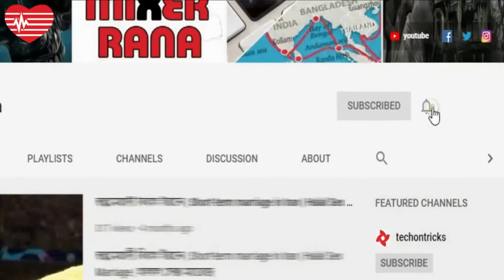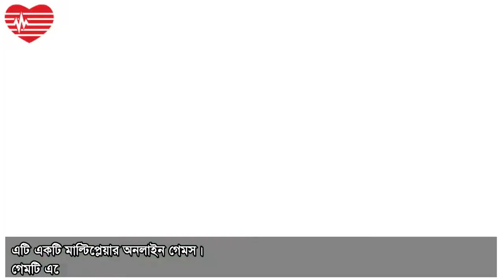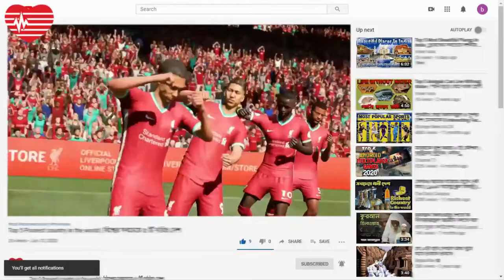২০২১ এর সেরা ১০টি ফুটবল গেম | অনলাইন ও অফলাইন | 10 Best Football Games for Android in 2021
২০২১ এর সেরা ১০টি ফুটবল গেম | অনলাইন ও অফলাইন | 10 Best Football Games for Android in 2021

About this video:
বন্ধুরা Best football games for android 2020 করার পর এ অনেক গুলো কমেন্ট আর রিকুয়েস্ট এসছে আমার কাছে ২০২১ এর সবচেয়ে সেরা ১০টি এন্ড্রয়েড ফুটবল গেম নিয়ে একটা ভিডিওর জন্য তাই ভালো ও সেরা ১০ টি ফুটবল গেম নিয়ে আজকের এই ভিডিও । বন্ধুরা আজ আবারও বলছি কিছুটা স্টাডি করেই ভিডিওটি বানান হয়েছে তবুও তথ্যের সামান্য বিভ্রাট থাকতে পারে কারন অনলাইনে সবকিছুই পরিবর্তনশীল তাই ক্ষমা সুন্দর দৃষ্টিতে দেখার অনুরোধ রইল । আর আজ যেগুলো games এর বিষয়ে বলবো, প্রতিটা গেমস এর লিঙ্ক দিস্ক্রিপ্সন এ পেয়ে যাবেন গেম গুলো আপনারা Google Play Store থেকে ডাউনলোড করে নিতে পারবেন।
Video Chapters:
0:02    Intro
0:44   10. Extreme Football
1:48   09. Mobile Soccer League
2:34   08. Ultimate Soccer
4:37   07. Real Football
5:24   06. Football Strike - Multiplayer Soccer
6:46   05. Soccer Star 2021 Top Leagues
8:04   04. Score! Hero
9:44   03. Dream League Soccer 2021
11:09 02. FIFA Football / FIFA Soccer
13:09 01. eFootball PES 2021
16:06 Outro
10. Extreme Football
09. Mobile Soccer League
08. Ultimate Soccer
07. Real Football
06. Football Strike - Multiplayer Soccer
05. Soccer Star 2021 Top Leagues
04. Score! Hero
Download for Android:
Score! Hero
Score! Hero
03. Dream League Soccer 2021
02. FIFA Football / FIFA Soccer
01. eFootball PES 2021